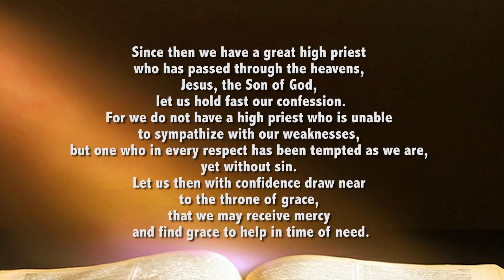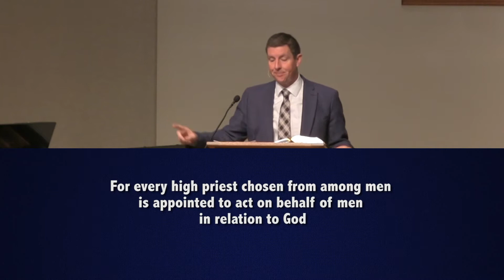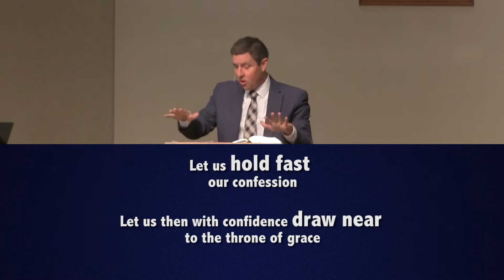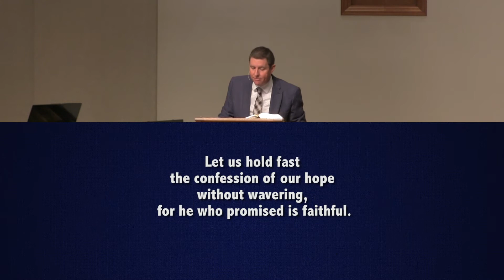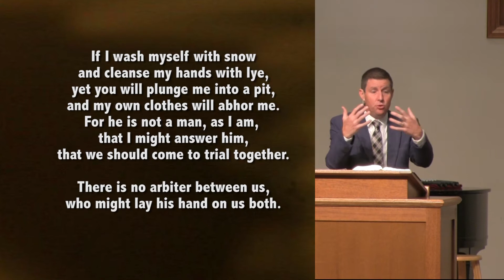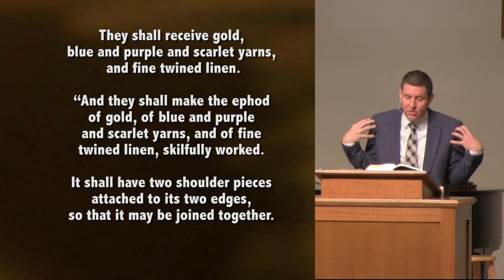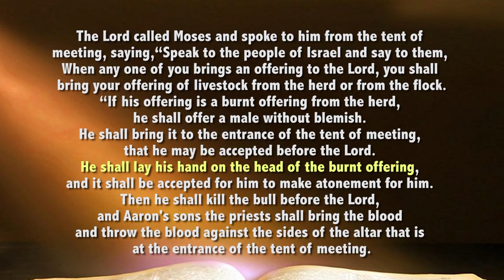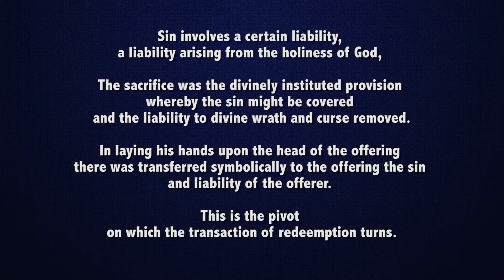Who is your Priest? ... Spencer DeBurgh ... 10.15.2017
Scriptures used in today’s teaching:

HEBREWS 4:14-16
Since then we have a great high priest who has passed through the heavens, Jesus, the Son of God, let us hold fast our confession.
For we do not have a high priest who is unable to sympathize with our weaknesses, but one who in every respect has been tempted as we are, yet without sin.
Let us then with confidence draw near to the throne of grace, that we may receive mercy and find grace to help in time of need.

HEBREWS 5:1-7

For every high priest chosen from among men is appointed to act on behalf of men in relation to God, to offer gifts and sacrifices for sins.

He can deal gently with the ignorant and wayward, since he himself is beset with weakness.

Because of this he is bound to offer sacrifice for his own sins just as he does for those of the people.

And no one takes this honour for himself, but only when called by God, just as Aaron was.

So also Christ did not exalt himself to be made a high priest, but was appointed by him who said to him,

    today I have begotten you”;
as he says also in another place,
“You are a priest for ever,
    after the order of Melchizedek.”
In the days of his flesh, Jesus offered up prayers and supplications, with loud cries and tears, to him who was able to save him from death, and he was heard because of his reverence.

Although he was a son, he learned obedience through what he suffered.
And being made perfect, he became the source of eternal salvation to all who obey him, being designated by God a high priest after the order of Melchizedek.

HEBREWS 8:1

Now the point in what we are saying is this:

we have such a high priest, one who is seated at the right hand of the throne of the Majesty in heaven, a minister in the holy places, in the true tent that the Lord set up, not man.

HEBREWS 10:19-25
Therefore, brothers, since we have confidence to enter the holy places by the blood of Jesus, by the new and living way that he opened for us through the curtain, that is, through his flesh, and since we have a great priest over the house of God, let us draw near with a true heart in full assurance of faith, with our hearts sprinkled clean from an evil conscience and our bodies washed with pure water.

Let us hold fast the confession of our hope without wavering, for he who promised is faithful.

And let us consider how to stir up one another to love and good works, not neglecting to meet together, as is the habit of some, but encouraging one another, and all the more as you see the Day drawing near.

Then Job answered and said:
“Truly I know that it is so:
    But how can a man be in the right before God?
If one wished to contend with him,
    one could not answer him once in a thousand times.
He is wise in heart and mighty in strength
    —who has hardened himself against him, and succeeded?—
he who removes mountains, and they know it not,
    when he overturns them in his anger,
who shakes the earth out of its place,
    and its pillars tremble;
who commands the sun, and it does not rise;
    who seals up the stars;
who alone stretched out the heavens
    and trampled the waves of the sea;

“My days are swifter than a runner;
they flee away; they see no good.
They go by like skiffs of reed,
like an eagle swooping on the prey.
If I say, ‘I will forget my complaint,
I will put off my sad face, and be of good cheer’,
I become afraid of all my suffering,
for I know you will not hold me innocent.
I shall be condemned;
why then do I labour in vain?
If I wash myself with snow
and cleanse my hands with lye,
yet you will plunge me into a pit,
and my own clothes will abhor me.
For he is not a man, as I am, that I might answer him,
that we should come to trial together.
There is no arbiter between us,
who might lay his hand on us both.